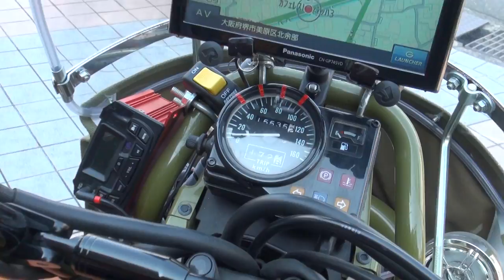One in the world BEAMSサウンドを聞け 世界に１台 HONDA PS250sidecar E.YAZAWA ホンダ・PS250サイドカー 弐輪倶楽部 體道塾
One in the world　BEAMSサウンドを聞け　世界に１台　HONDA PS250sidecar　E.YAZAWA　ホンダ・PS250サイドカー　弐輪倶楽部 體道塾　愛知県　名古屋